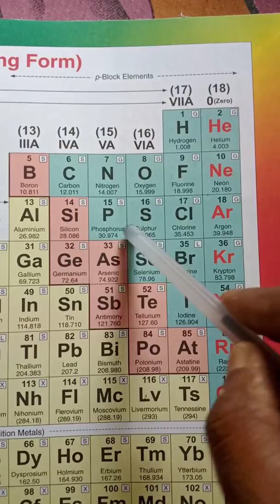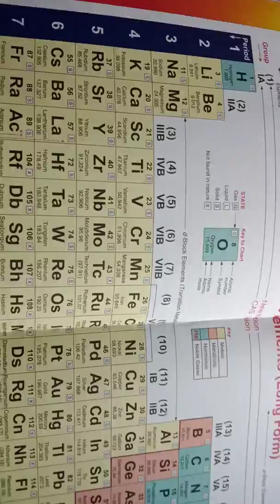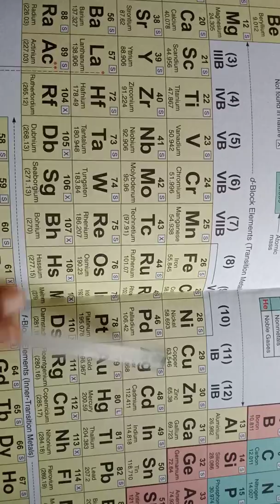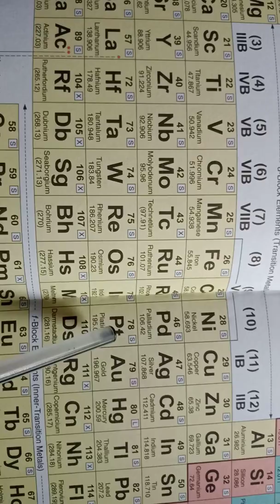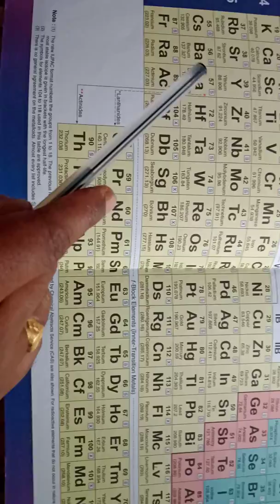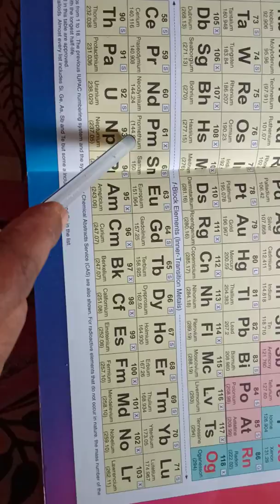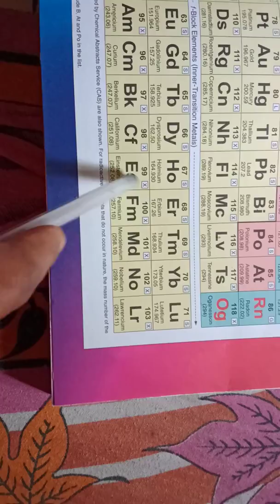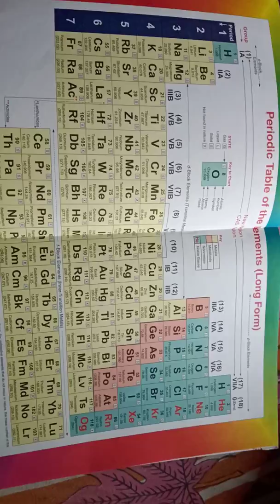Periodic table remembering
Trick to remember periodic table